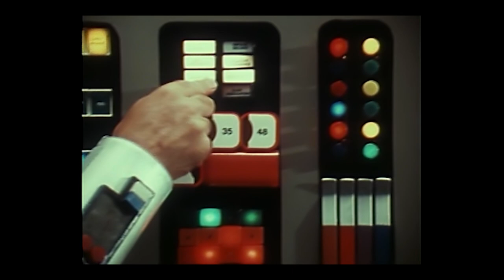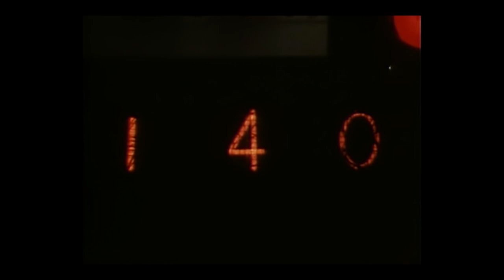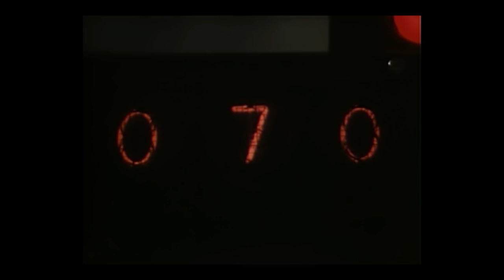Ark II - Episode 7 - The Lottery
Ark II is a children's science fiction series produced by Filmation and broadcast on CBS in 1976. The year is 2476 and Earth has become a biological wasteland. Roaming the scorched land aboard their futuristic vehicle, the Ark II, three young scientists and their extraordinary companion work to bring the hope of a new future to mankind.
A well-off community has squandered away its water and resources. Now, an evil leader is using a "natural" selection process to put villager's lives into a lottery. The losers go to another dimension known as The Forbidden Zone, and Ruth may soon be trapped there!
Upconverted from DVD.